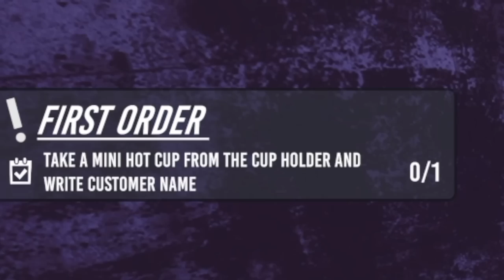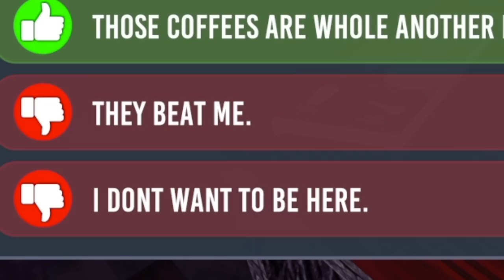WORST COFFEE SHOP OWNER....EVER! GRAND OPENING AND CLOSING LOL! [BARISTA SIMULATOR]